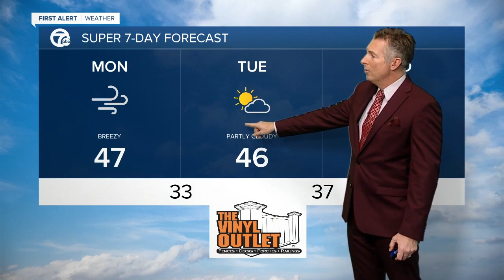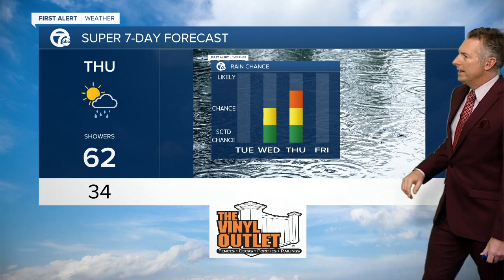7 First Alert Forecast 5am Update, Monday, December 13